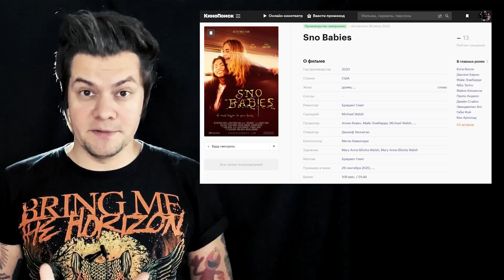ИГОРЬ КАПРАНОВ И ДАНИИЛ СВЕТЛОВ | Oliver Sykes и Yungblud | Escape The Fate | Fit For A King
ИГОРЬ КАПРАНОВ И ДАНИИЛ СВЕТЛОВ | Oliver Sykes и Yungblud | Escape The Fate | Fit For A King | ..В СЕБЕ

► ССЫЛКИ:
МЫ В ТЕЛЕГРАМ: @nomercyradio